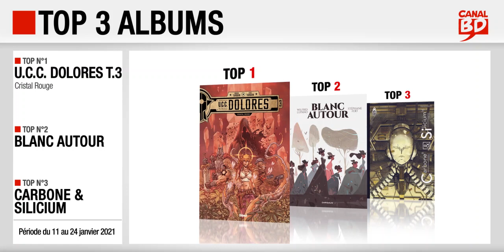11/01 au 24/01/2021 : Top des ventes "albums" chez les libraires Canal BD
Top 3 des meilleures ventes d'albums de bande dessinée, enregistré chez les libraires du Réseau Canal BD, entre le 11 et le 24 janvier 2021 :
- Top 1 : U.C.C. Dolores T.3, Cristal Rouge, de Tarquin (ed. GLÉNAT)
- Top 2 : Blanc Autour, de Lupano & Fret (ed. DARGAUD)
- Top 3 : Carbone & Silicium, de Bablet (ed. ANKAMA)